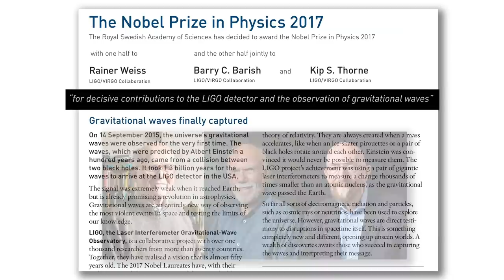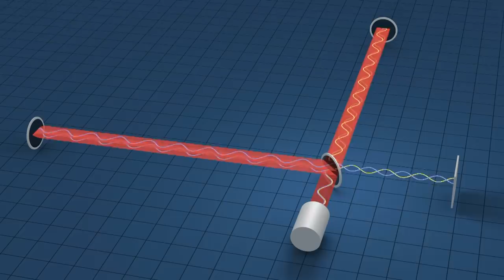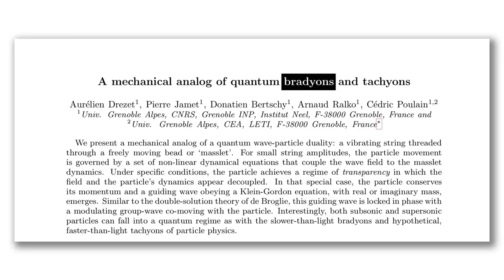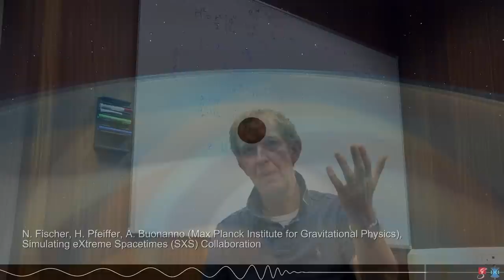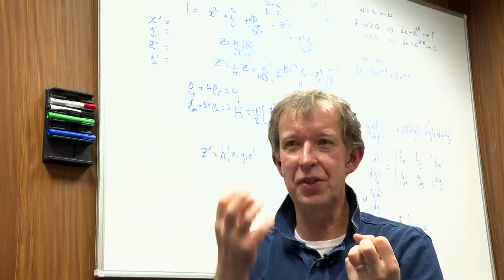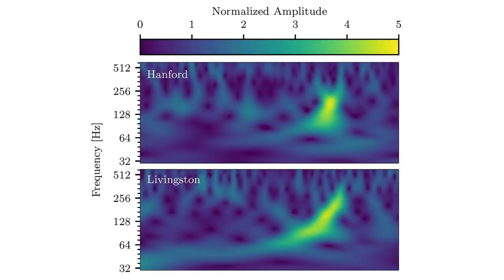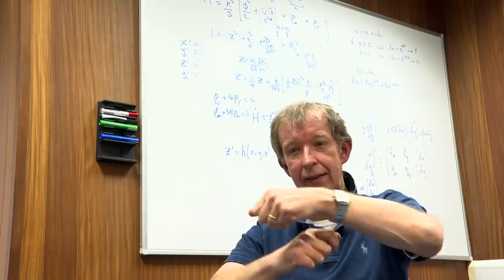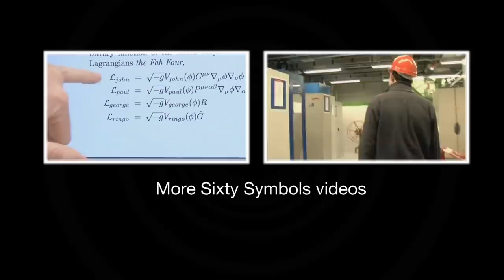Black Hole Mergers and Multi-Messenger Astronomy - Sixty Symbols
Professor Ed Copeland discusses latest happenings at LIGO - and how it is shedding light on mergers between Black Holes and Neutron Stars. More links and info below  ↓ ↓ ↓